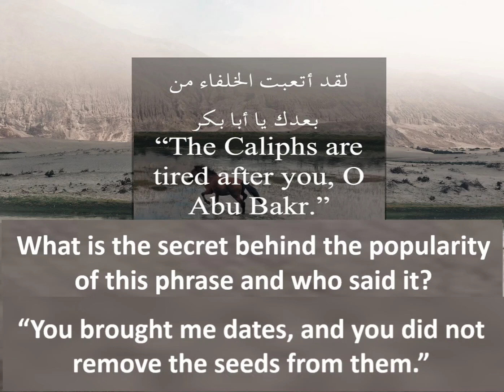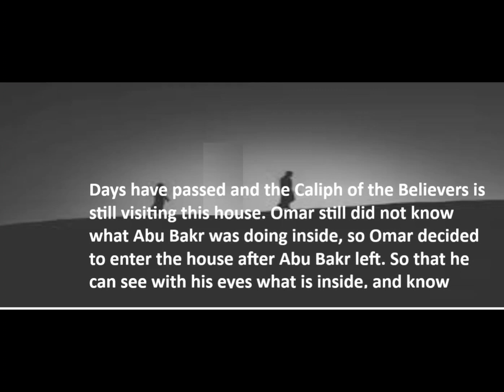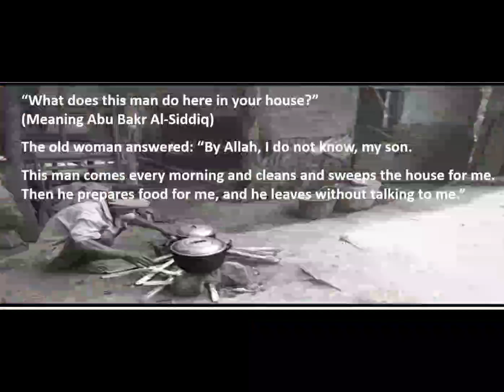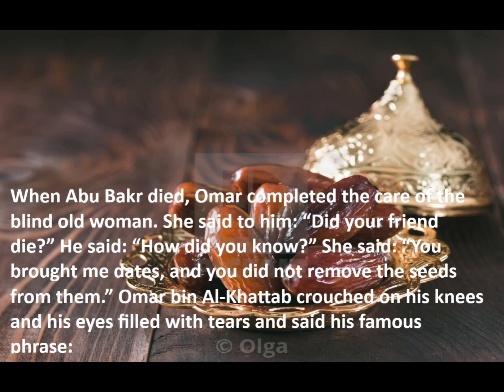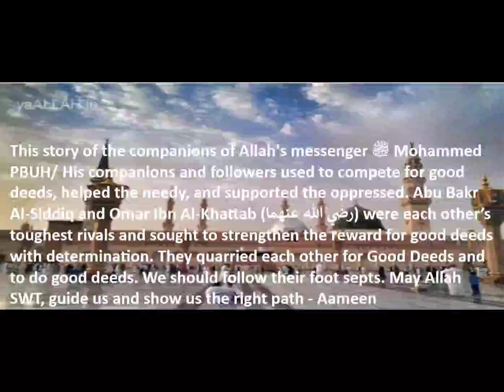Famous story of two great leaders & rulers of the time. Amazing what a character wrench ❤️ heart